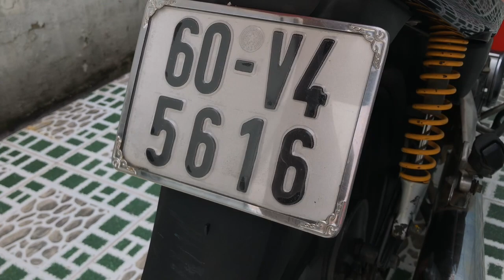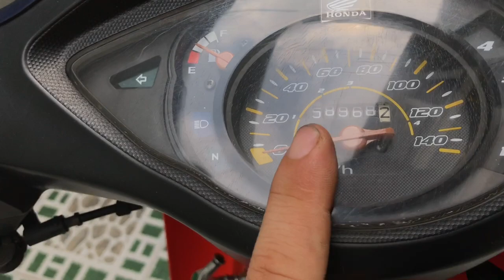Hàng Hiếm Quá Rẻ Wave RSV 2006 Zin Đẹp LH 0918608869 | Chuyên Xe Cũ Giá Rẻ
Cửa hàng xe máy Hữu Hóa
Địa chỉ :941 khu phố 2 , Phường Tân Hiệp  , Biên Hòa , Đồng Nai